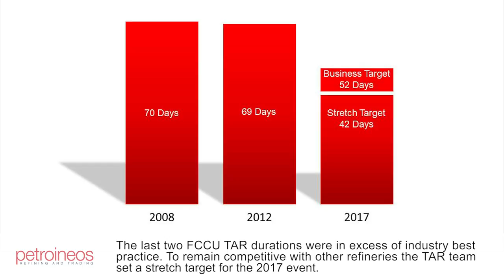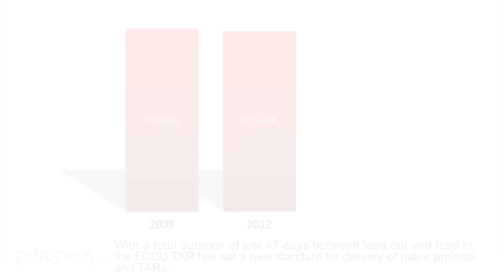Petroineos Investment In The Grangemouth Refinery 2017